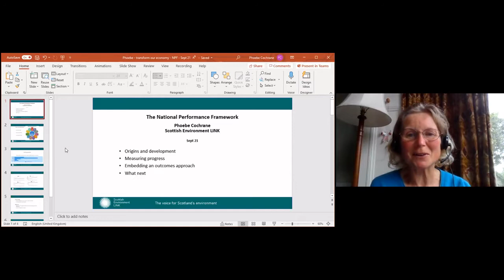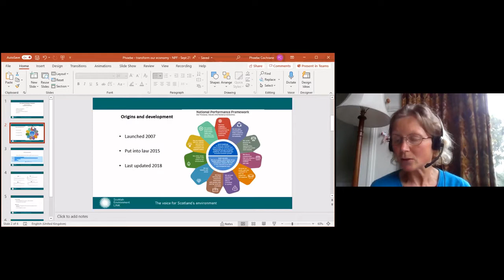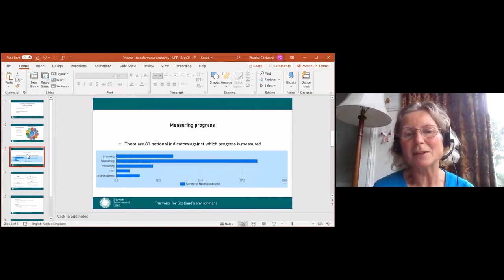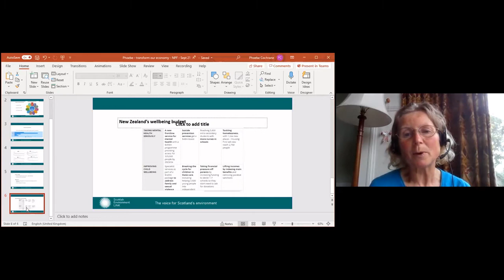Transform Our Economy: Case Studies